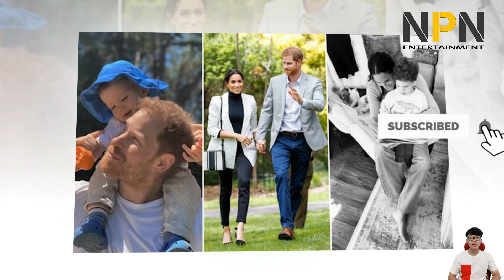Meghan and Harry's daughter Lilibet is the spitting image of dad in cute pics | NPN Entertainment